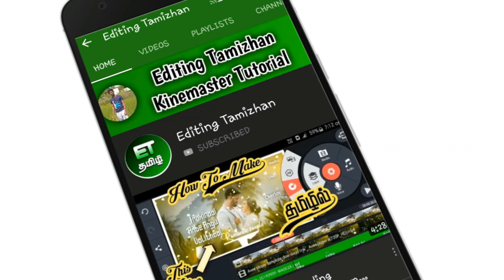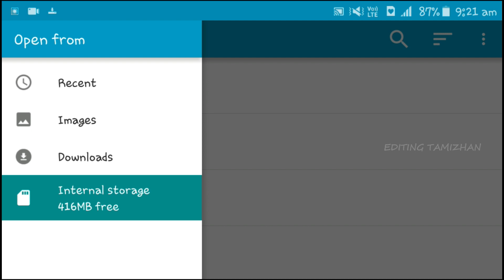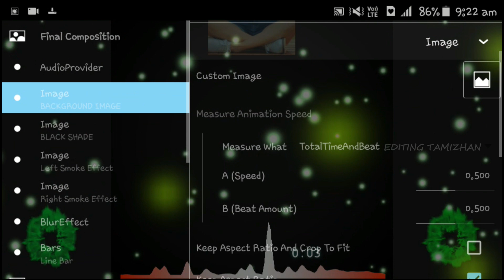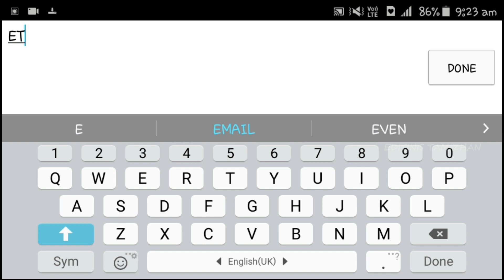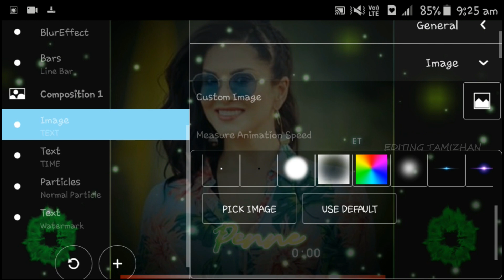New Template In Avee Player | Editing Tamizhan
New Template Wave Effect In Avee Player | Editing Tamizhan